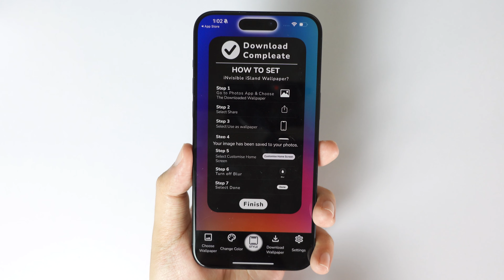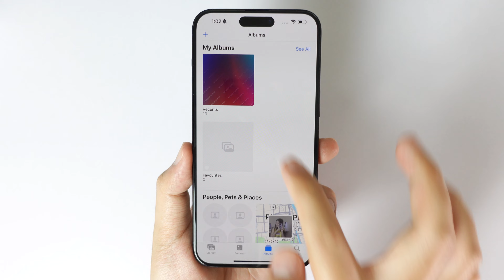How to Customize Dynamic Island on iPhone 15 Pro Max